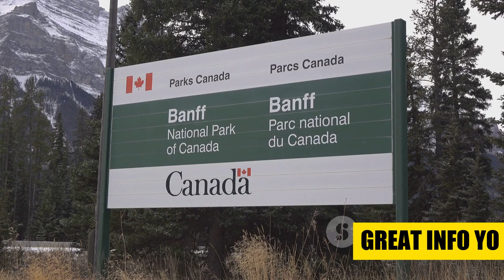TOP 10 MOST BEAUTIFUL😍 COUNTERY IN THE WORLD IN 2024 || @GREATINFOYO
ترم أول
الترم الأول
connect plus 4
كنكت بلس 4
برايم 4
جونيور 4
جريد 4
الصف الرابع
شرح كونكت بلس للصف الرابع
منهج كونكت بلس 4
مستر انجليزى
كونكت بلس 4
walkthrough
rog ally
rog phone 7
steam deck
playstation 5
ps5
iphone 14
ipad air 5
touch arcade
nintendo switch
android
iphone
let's play
apple tv
trailer
app store
google play store
ios
free fire cs rank push trick
new hidden place in 2023
free fire hidden places cs rank
cs rank hidden place
gaming with idea
cs rank tips and tricks
cs rank hidden places
top 10 hidden places in free fire
top secret hidden places
bgmi 95% offers
bgmi free uc play store
bgmi free uc purchase
nahid hasan
new song
korean mix hindi song
korean drama
korean song
love story hindi songs
chinese mix
korean mix
youtubers arrested
arrested
police
jail
youtubers who got sent to jail
salish matter got arrested.. (jordan is mad)
jordan
salish
nidal
salish & nidal kiss
nalish
jordan matter song
jordan matter salish
nidal and salish
nidal and salish kiss
salish and nidal kiss
salish matter song
salish matter channel
salish matter and nidal
salish and nidal
nidal wonder
nidal wonder official
jordan matter photo challenges
hudson matter
salish matter
recipe
einfache kartoffelrezepte
hausgemachte kartoffelgerichte
kartoffelgericht
leckeres abendessen
abendessen
was man zum mittagessen kochen kann
mittagessen
kochen
kartoffel
kartoffel wie man kocht
3 eier
3 kartoffeln
rezept für eier und kartoffeln
eier mit kartoffeln
günstig und einfach rezept
bereiten sie dieses leckere gericht zu
wenn sie 3 kartoffeln haben
billiges rezept
abendessenrezept
asmr cooking
asmr
rezepte
rezept
potato recipe
hausgemachte rezepte
stefania basshottest
europe
japan
usa
korea
singers
kpop
models
actresses
celebrities
most beautiful
beautiful faces
tc candler
tccandler
100 faces
scorpio-n in most expensive country - 1.2 crores 😳
mahindra
thaistreetfood
hindi
scorpio-n india to australia
india to australia vlogs
india to australia by scorpio-n
india to australia by road vlog
india to australia
indian backpacker india to australia
anmol jaiswal india to australia
australia road trip
india to australia road trip
delhi to australia by road
india to australia by road
scorpio-n
anmol jaiswal
delhi to london by road
delhi to london
indian backpacker
tiktok song
tiktok trending
tiktok trends
tiktok music
tiktok viral
viral snews
lakshadweep modi
modi
pm modi goes snorkelling in lakshadweep
modi lakshadweep news
pm modi reaches lakshadweep
lakshadweep
narendra modi
modi lakshadweep visit
pm modi visit lakshadweep
pm modi
modi lakshadweep
pm modi visits lakshadweep
pm modi lakshadweep visit
modi in lakshadweep
pm modi lakshadweep
pm modi in lakshadweep
kai cenat funny
kai live
kai cenat livestream
kai cenat live
kai cenat
zadie
anazala family
walkinginthailand
sssniperwolf
lankybox
royalty family
123go
troom troom
alexa rivera
dhar